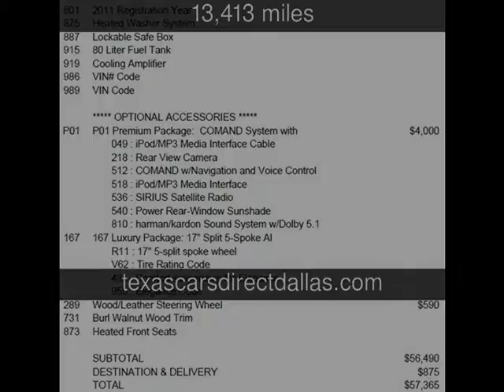2011 Mercedes-Benz E350 Luxury Used Cars - Dallas,Texas - 2014-06-12